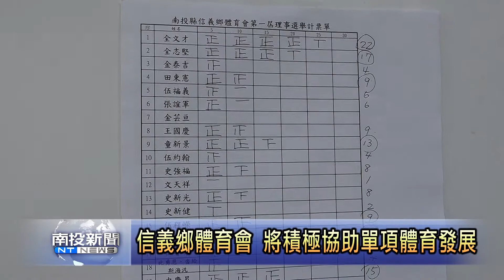南投新聞 信義鄉體育會正式成立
經過信義鄉公所半年以來的積極籌備，信義鄉體育會終於在八月初二來正式成立，並且選出南投縣議員全文才來擔任首屆的體育會理事長，以及豐丘國小校長史新健來擔任總幹事，大家都期待信義鄉體育會的成立，未來會當協助落實鄉內體育人才的培育工作。